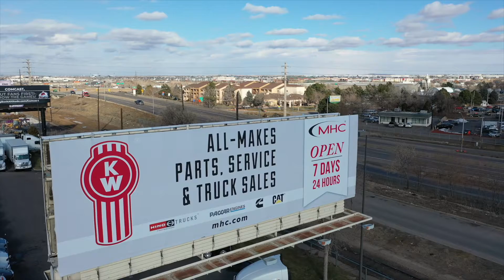2020 Kenworth T680 76" commercial truck sleeper for sale STOCK # 492644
Hurry and call us here at MHC Kenworth Denver to talk about our over 900 big rigs in inventory. We have aggressive financing with low down payments and great terms! Semi-truck trades are always welcome.